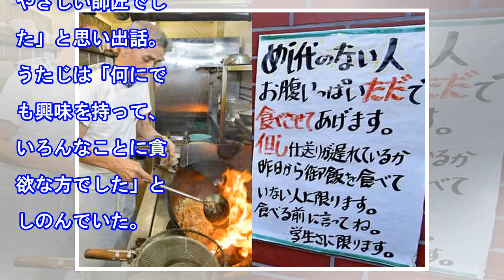内海桂子さん納骨式、青空好児「やさしい師匠でした」